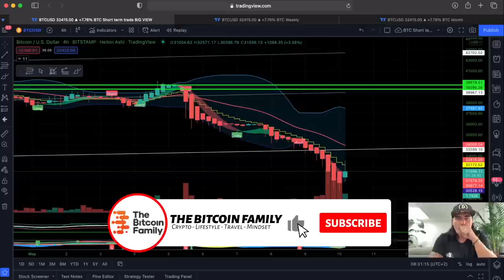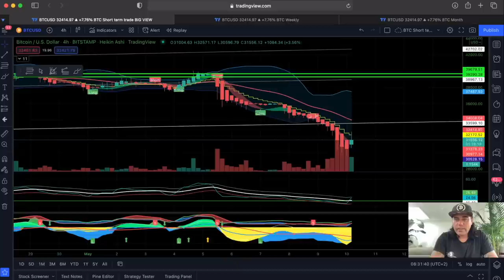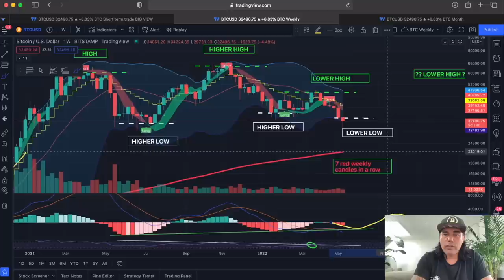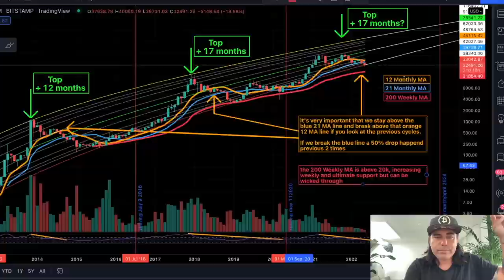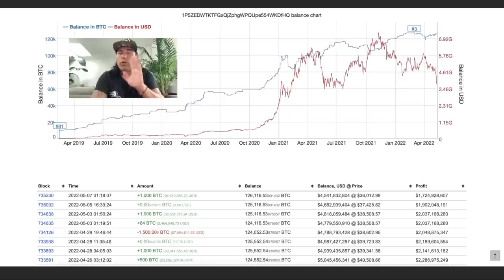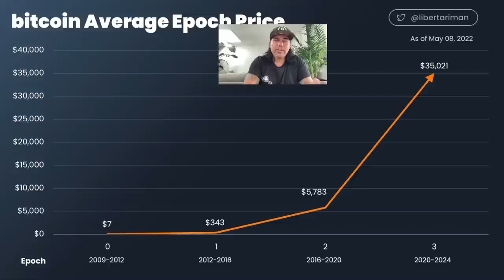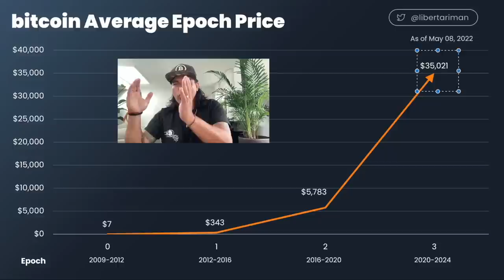IMPORTANT!! BITCOIN CHARTS THAT YOU NEED TO SEE TODAY!!!